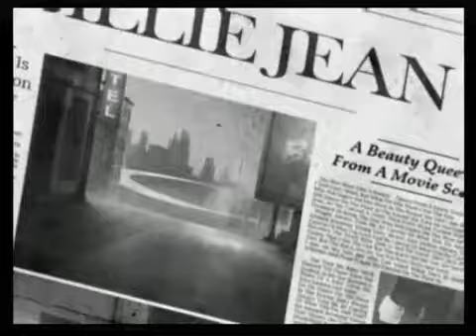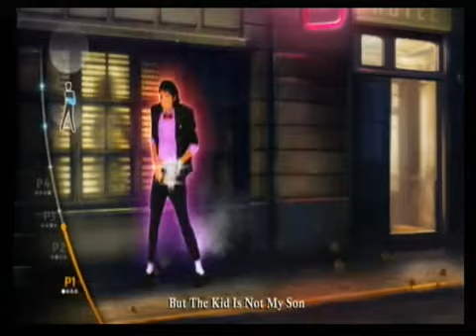Michael Jackson The Experience Billie Jean.flv